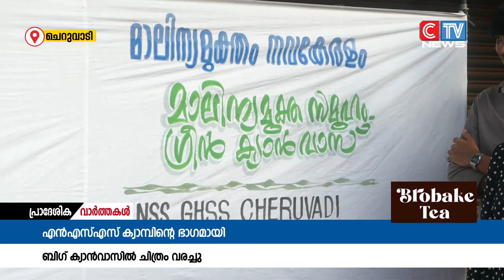എൻഎസ് എസ് ക്യാമ്പിൻ്റെ ഭാഗമായി ബിഗ് ക്യാൻവാസിൽ കൂട്ട ചിത്രരചന സംഘടിപ്പിച്ചു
ചെറുവാടി ഗവ: ഹയർ സെക്കൻ്ററി സ്കൂളിൻ്റെ എൻഎസ് എസ് ക്യാമ്പിൻ്റെ ഭാഗമായി ബിഗ് ക്യാൻവാസിൽ കൂട്ട ചിത്രരചന സംഘടിപ്പിച്ചു